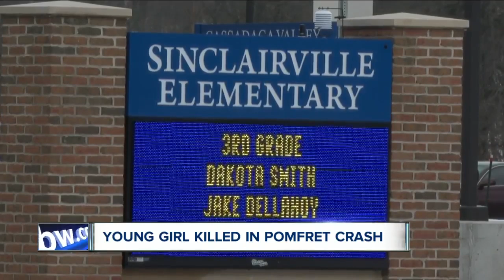Seven-year-old killed in Pomfret crash identified by police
State Police said Emmaline Wilcox was killed in a multi-car crash Monday night on Route 60 in Pomfret.